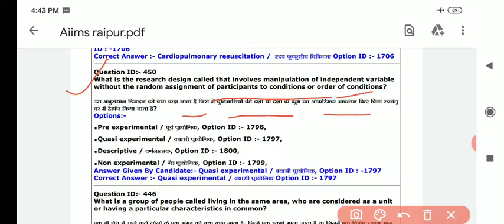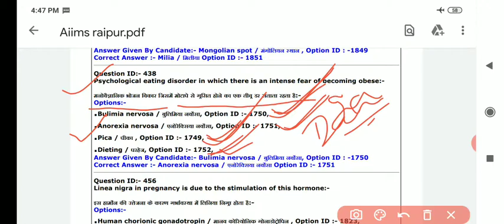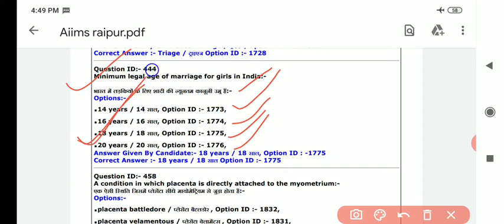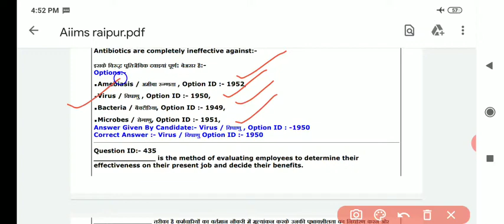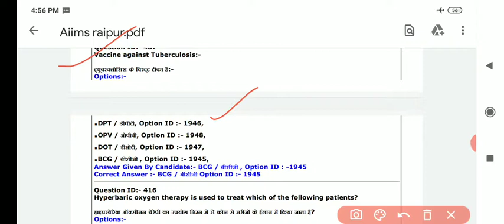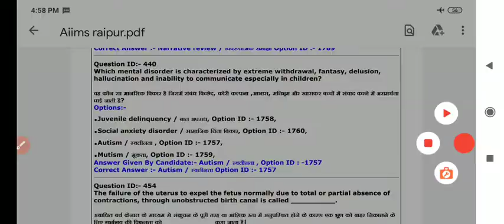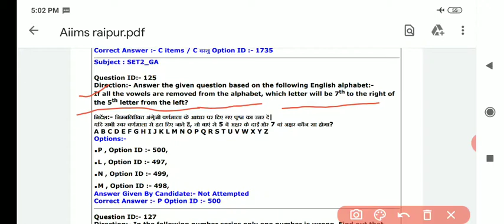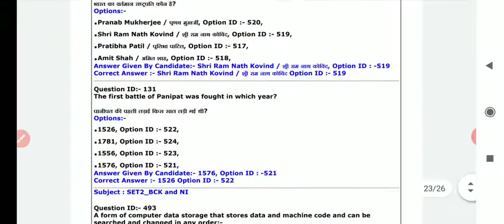AIIMS RAIPUR PART- 2 SOLVED PAPER STAFF NURSE, स्टाफ नर्स रायपुर एम्स सॉल्व पेपर पार्ट 2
All latest nursing vacancy